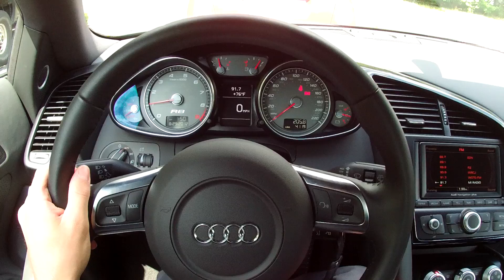2012 Audi R8 4.2 Coupe - WINDING ROAD POV Test Drive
For the best experience, we recommend wearing headphones for the POV test drive.
Check out our driven article on the 2012 Audi R8 4.2 Coupe